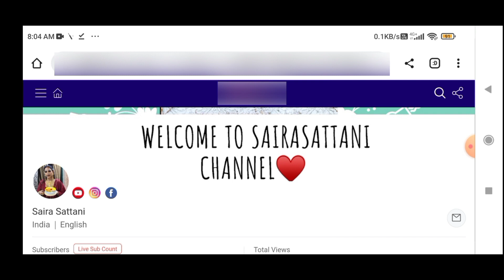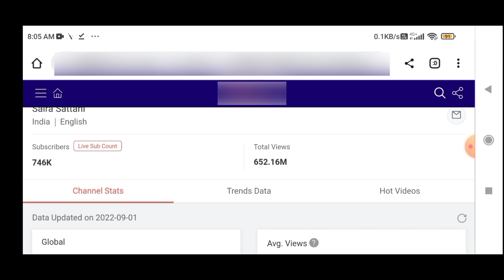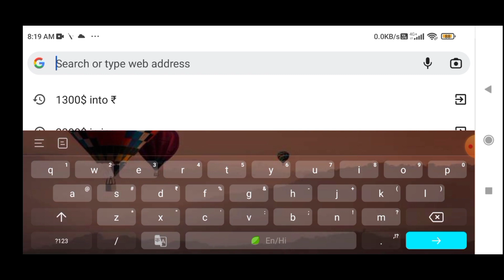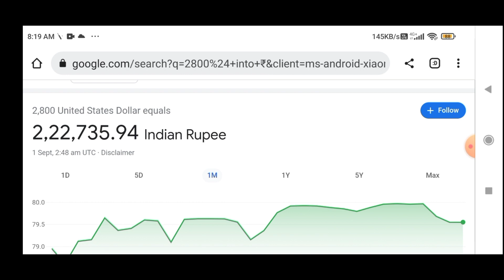saira sattani estimated youtube earning|how much they earn| estimated youtube income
Important note।

Note 2- saira sattani is famous for these types of videos on their channel some of them are-
1-saira sattani
2-saira sattani income
3-saira sattani earning
4-saira sattani first husband
5-saira sattani fight
6-saira sattani new video
7-saira sattani biography
8-saira sattani video
9-saira sattani fight with maryam
10-saira sattani tiktok
11-saira sattani vlog
12-saira sattani cooking videos
13-saira sattani